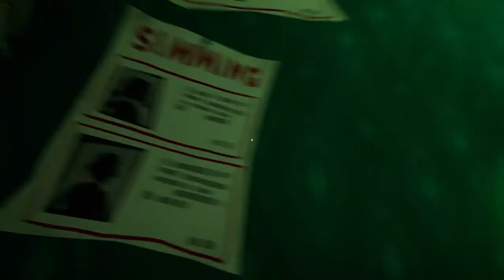Hello Neighbor Act Finale Gameplay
Hey guys! How it's going? In this video I play Act Finale of Hello Neighbor Full Game! At 25 subscribers I'll start doing live streams and voice reveal! We now have 24 subs so we should hit 25 subs superfast! That's everything for today! Bye!